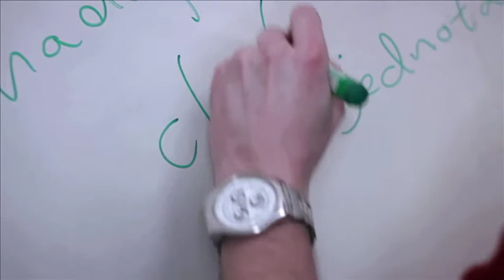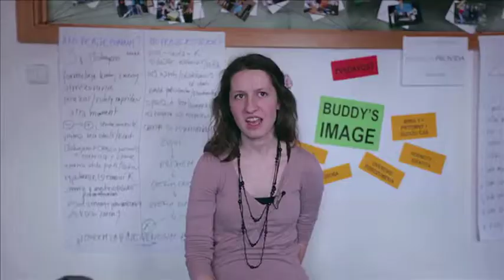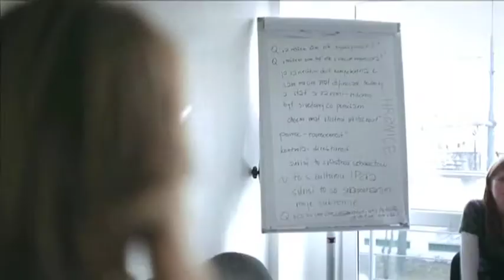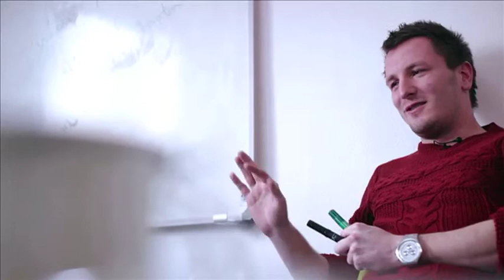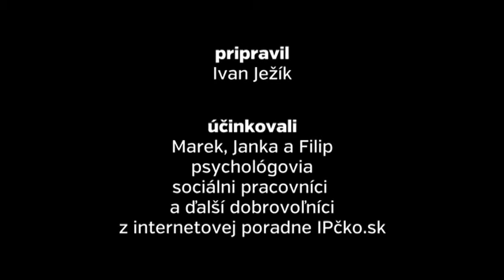IPčko - internetová poradňa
IPčko - internetová poradňa pre mladých je skupina mladých psychológov, sociálnych pracovníkov ale i ďalších mladých zo zdanlivo nesúvisiacich profesií. Poskytujú online psychlogickú pomoc, sociálne, právne ako aj osobnostno-rozvíjajúce poradenstvo.

Film vznikol vďaka podpore Nadácie Orange.